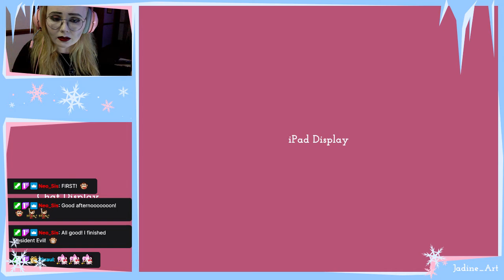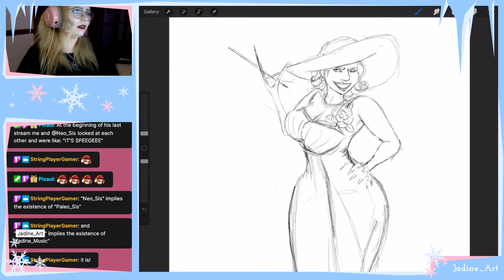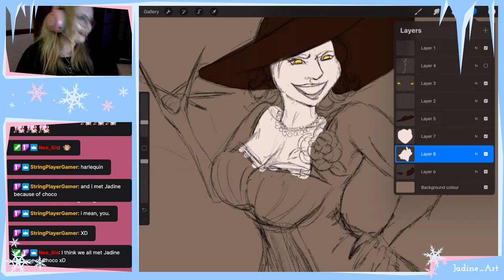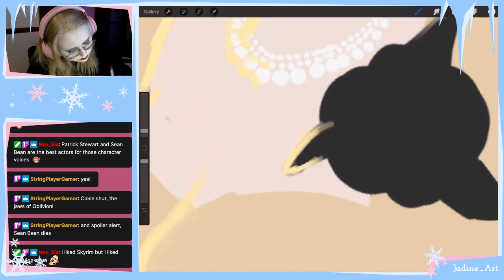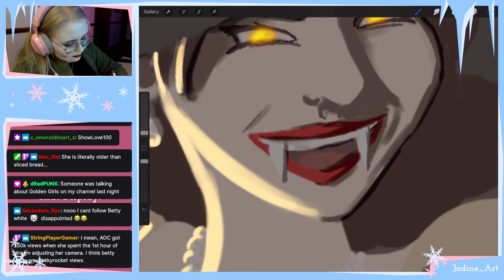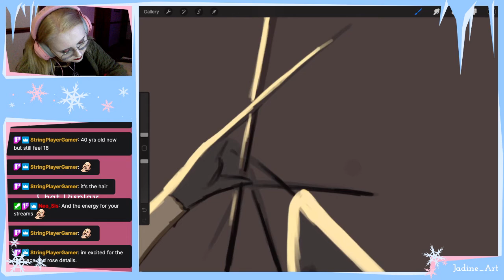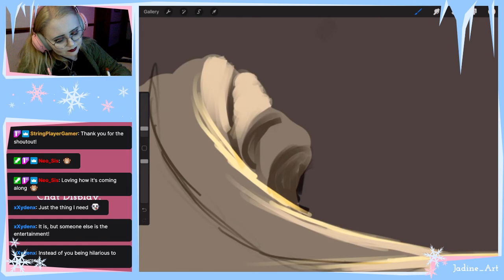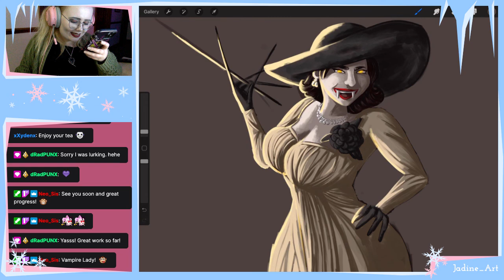Painting The Tall Vampire Lady (Part 01) - Jadine_Art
Jadine
Digital artist and animator.

I'm also open for commissions and looking for full time work!

Music by the amazing Dark Fantasy Studio! They have a variety of fantastical music you should definitely check out: